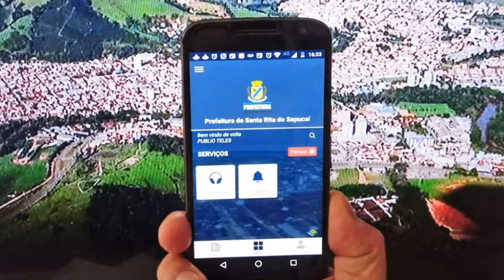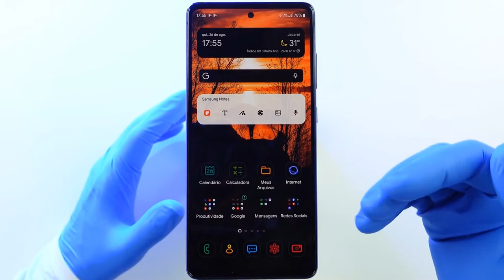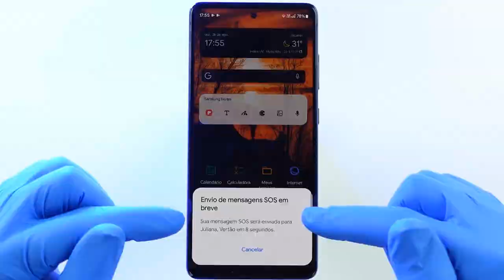EM SANTA RITA DO SAPUCAÍ, A PREFEITURA LANÇOU UM APLICATIVO NO CELULAR COM UM 'BOTÃO DO PÂNICO'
| REGIÃO |
EM SANTA RITA DO SAPUCAÍ, NO SUL DO ESTADO, A PREFEITURA MUNICIPAL LANÇOU UM APLICATIVO NO CELULAR COM UM 'BOTÃO DO PÂNICO' PARA PERMITIR QUE MULHERES POSSAM PEDIR AJUDA.